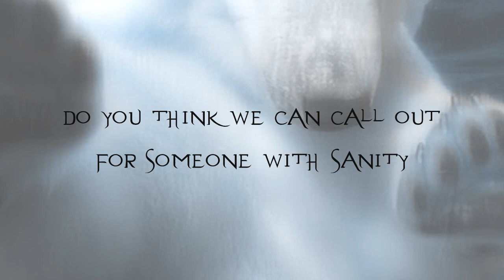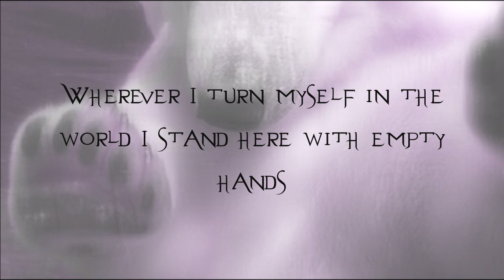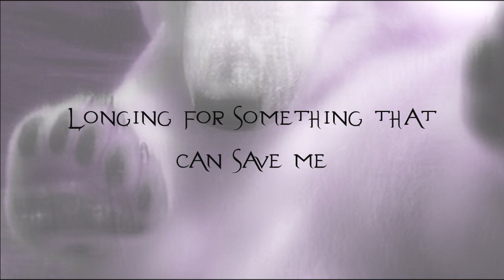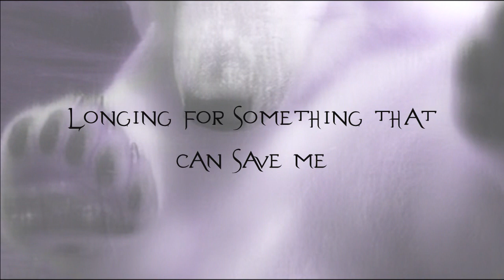Vart jag mig i världen vänder - Den Svenska Björnstammen ( English lyrics )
Translated the song "Vart jag mig i världen vänder (Wherever I turn myself in the world)" by Den Svenska Björnstammen (The Swedish Bear Population) to English.